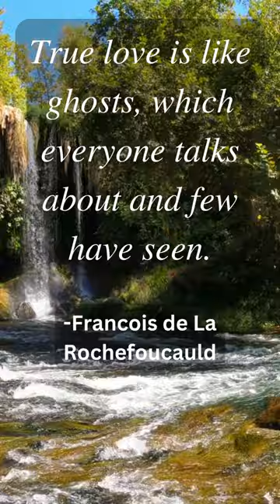Love Quotes - Francois de La Rochefoucauld | Classical Romantic Music | Inspirational